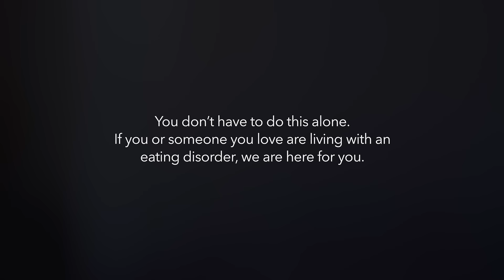Ben Frederick Recovery Story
Ben Frederick, competitive cyclist, shares his eating disorder recovery journey.